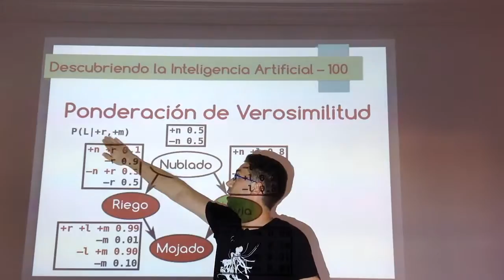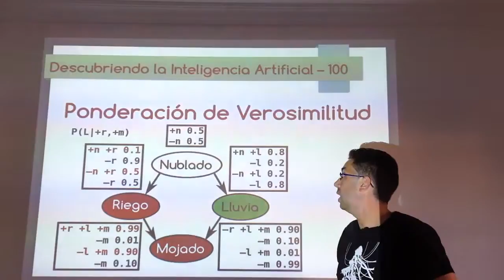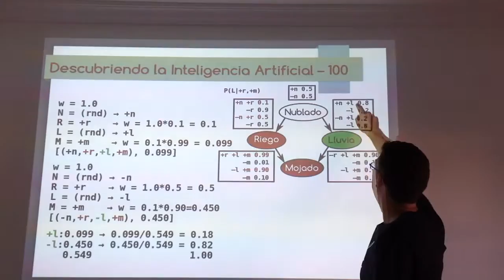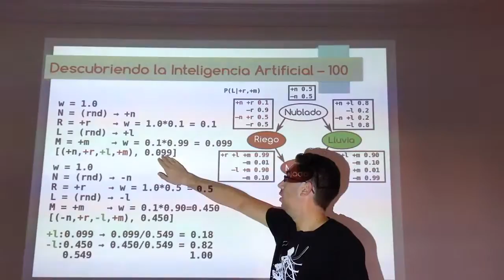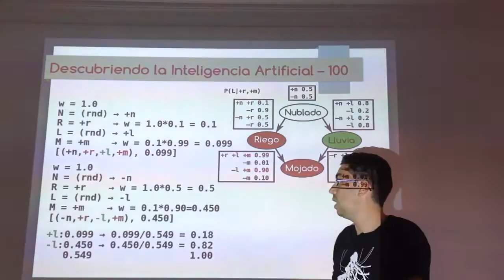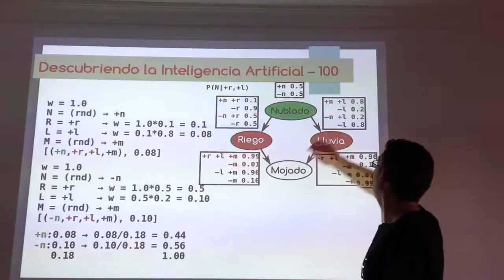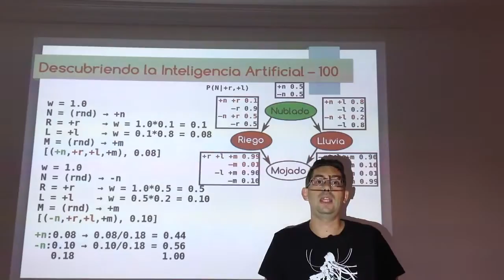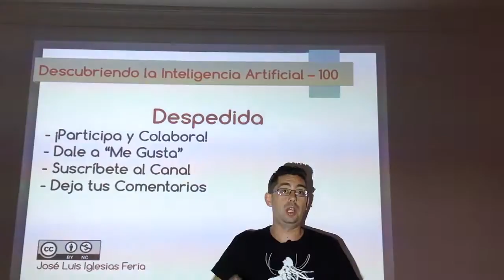Nº 100: IA Probabilidad - Redes Bayesianas 24 (Ponderación de Verosimilitud 02)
Vídeo con un par de ejemplos del muestreo de ponderación de verosimilitud, un algoritmo de inferencia aproximada para redes bayesianas.